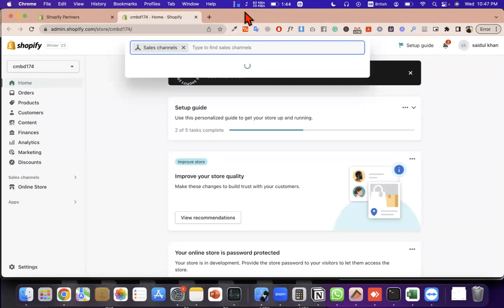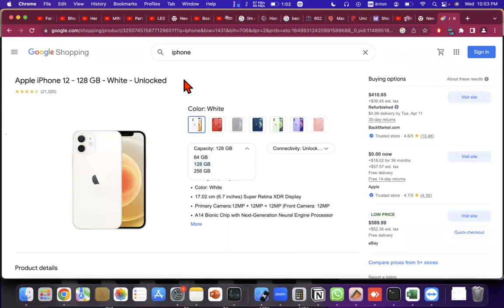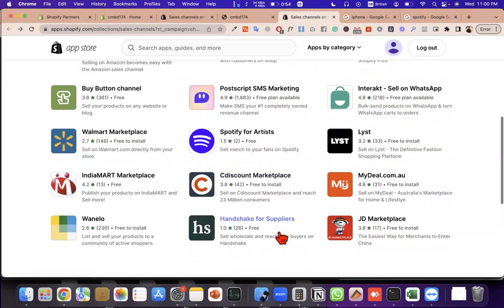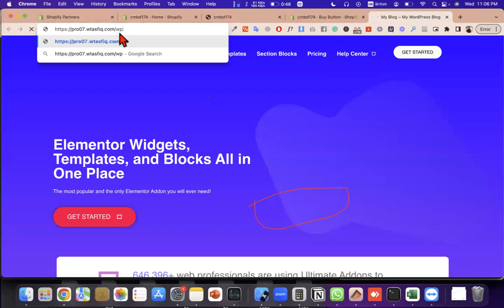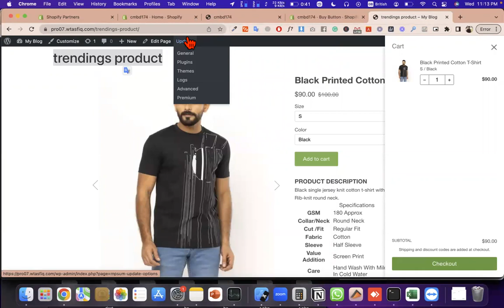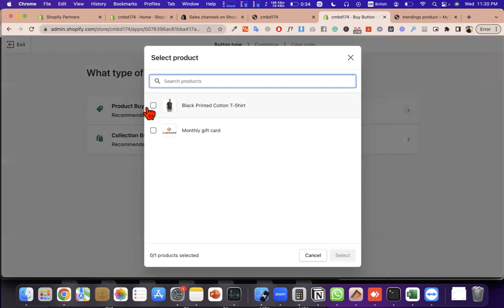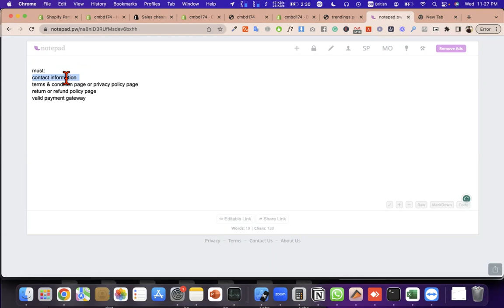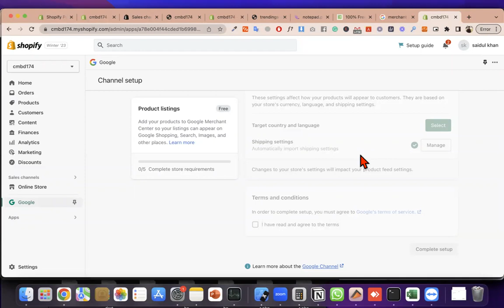Shopify sales channel integrations by saidul khan